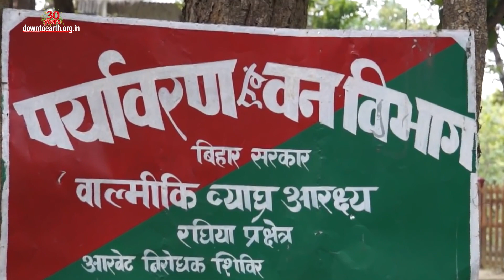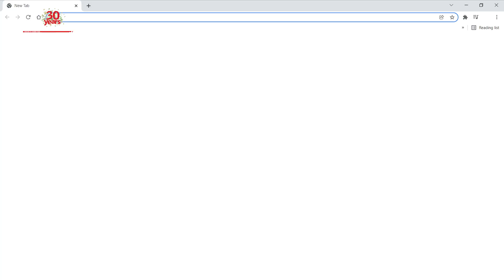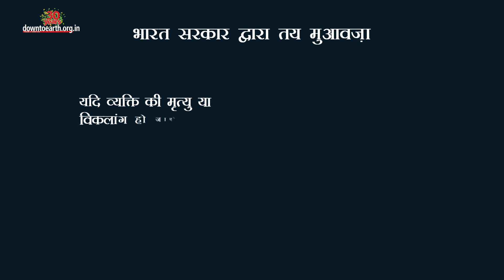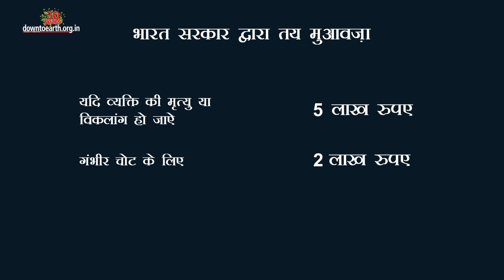मुद्दा | मानव-बाघ संघर्ष रोकने का क्या है उपाय ?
करीब 900 वर्ग किलोमीटर क्षेत्रफल में फैले पश्चिमी चम्पारण के वाल्मीकि टाइगर रिजर्व में बाघ के हमलों की घटनाएं अमूमन नहीं होती हैं, लेकिन हाल ही में बाघ टी -104 ने 10 लोगों की जान ली।  यह बाघ आदमखोर हो गया था और पशुओं के होते हुए भी इंसानों का शिकार करने लगा था।  इस के कारण बिहार के वन विभाग को इसे गोली मार कर वहां के लोगों को बचाना पड़ा। इसी तरह 2018 में बाघिन टी-1 अवनि ko 13 लोगों की हत्या के बाद गोली मरी गई थी।  भारत में 2009 से अब तक 17 आदमखोर बाघों को मानव सुरक्षा को देखते हुआ मारा ja चुका है 10 अक्टूबर को एक आदमखोर तेंदुए को भी श्रीनगर की ऊरी में मारा गया। अनुमान लगाया जा रहा है कि इसी तेंदुए ने हाल-फिलहाल में 2 बच्चों को मारा था और रविवार को एक महिला पर भी हमला किआ था।
सवाल यह है कि आखिर ऐसी घटनाओं की वजह क्या? क्या bagh और मनुष्य बिना संघर्ष के नहीं रह सकते?
भारत जैसे घनी आबादी वाले देश इनका बिना संघर्ष के साथ रहना कितना संभव है? आज यही चर्चा करेंगे कि मानव और baghon के बीच के संघर्ष से कैसे बचा सकता है। दोनों को हानि पहुचाये बिना कैसे धरती के संसाधनों का उपयोग किया जा सकता है।
भारत में हर साल मानव-पशु संघर्ष के कारण सैकड़ों लोग और जानवर मारे जाते हैं। MoEFCC के अनुसार, 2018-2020 के बीच बाघों के साथ संघर्ष में 125 मनुष्यों की मृत्यु हुई. 2,967भारत mein vishwa mein sabse अधिक bagh hein। हमारे देश की आबादी भी लगभग 138 करोड़ लोगों की है। मानव आबादी के मामले में हम दुनिया में  दूसरे स्थान पर हैं।  ऐसे में यह मुमकिन नहीं है कि मानव और पशु के बीच कभी कोई टकराव न हो।  इस स्थिति में दोनों को ही नुकसान पहुंचता है। लेकिन क्या इसका कोई उपाए है? कई बार जब एक bagh jaisa वन्यजीव इंसान पर हमला करता है तो आस पास के लोग भी बदले की भावना से गुस्से में आकर उसे मारने की कोशिश करते हैं जिस की वजह से कई विलुप्तप्राय जानवरों की आबादी और कम हो जाती है। इसी पर काम करते हुए भारत सरकार ने मुआवज़ा भी तय किया है। वर्तमान में  मानव-वन्यजीव संघर्ष में यदि किसी व्यक्ति की मृत्यु हो जाती या, या वह इस कदर घायल हो जाता है कि वह विकलांग हो जाता है तो उसे पांच लाख  रुपए का मुआवज़ा दिया जाता है।  गंभीर चोट के लिए 2 लाख रुपए दिए जाते हैं और मामूली चोटों के इलाज के लिए 25,000 रुपये. बिहार जैसे मामलों में, वाइल्डलाइफ प्रोटेक्शन एक्ट राज्य के चीफ वाइल्डलाइफ वार्डन को सेक्शन 11 के तहत यह अधिकार देता है कि यदि सूची 1 में आने वाला बाघ या तेंदुआ आदमखोर हो जाता है, या इतना अक्षम या रोगग्रस्त कि ठीक होने से परे हो जाता है, तो वह उसे मरने का लिखित आदेश दे सकते हैं। पर यह आदेश तभी दिया जा सकता है जब उस जानवर को पकड़ने के सारे उपाए विफल रहे हों। पर क्या जानवरों को आदमखोर घोषित कर मार डालना सही है? वर्ल्ड वाइल्डलाइफ फण्ड फॉर नेचर का मानना है की मानव-वन्यजीव संघर्ष को कम करने के लिए, हमें भविष्य में अपने सह-अस्तित्व को बेहतर बनाने के लिए लोगों और वन्यजीवों के बीच संबंधों का पुनर्मूल्यांकन करना चाहिए।
P. S - 2019 में NTCA ने अपने SOP में से 'आदमखोर ' शब्द हटा कर 'मानव जीवन के लिए खतरनाक' से बदल दिया।